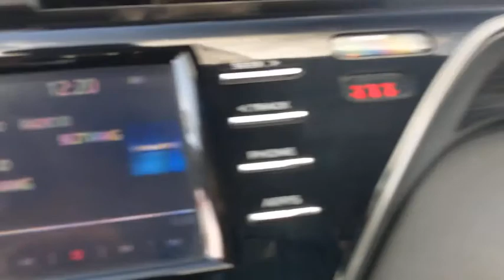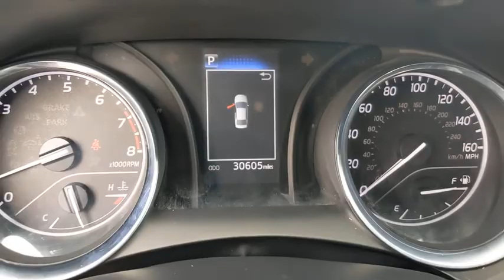2020 Toyota Camry San Antonio, Austin, Boerne, New Braunfels, Kerrville, TX A0004575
Used 2020 Toyota Camry available in Boerne, Texas at Toyota of Boerne. Servicing the San Antonio, Austin, New Braunfels, Kerrville, TX area.

31205 Interstate 10 Frontage Rd

CARFAX One-Owner. Clean CARFAX. 2020 Toyota Camry LE Predawn Gray Mica Certified. Backup Camera, Inspected, Professional Detail, Odor Free, Bluetooth, Black Cloth, Exterior Parking Camera Rear, Fully automatic headlights, Security system, Speed control.brbr28/39 City/Highway MPGbrbrToyota Certified Used Vehicles Details:brbr  * Transferable Warrantybr  * 160 Point Inspectionbr  * Roadside Assistancebr  * Warranty Deductible: $50br  * Powertrain Limited Warranty: 84 Month/100,000 Mile (whichever comes first) from TCUV purchase datebr  * Vehicle Historybr  * Limited Comprehensive Warranty: 12 Month/12,000 Mile (whichever comes first) from certified purchase date. Roadside Assistance for 1 Year